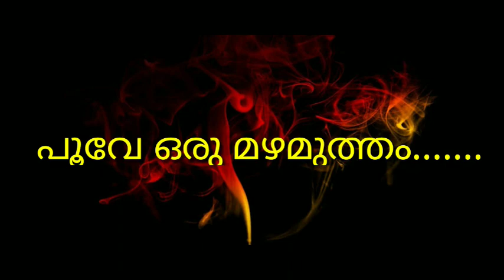പൂവേ ഒരു മഴമുത്തം | Cover version| Vafa Fathima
Vocal: Vafa Fathima

Original Song Credit:
Movie: കൈ  എത്തും  ദൂരത്ത്
Singers: Sujatha, Fahad, Biju, Franco
Lyrics: S. Rameshan Nair
Year:2002
Director: Fazil